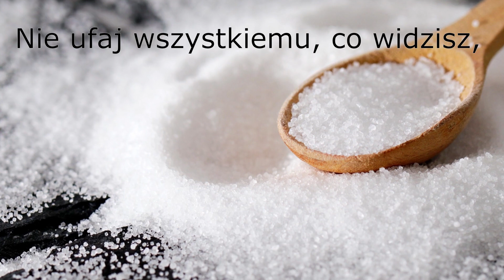hipokryzjak - Mądrość dnia 28.01.2023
Nie ufaj wszystkiemu, co widzisz, bo nawet sól wygląda jak cukier.#
muzyka - fragment utworu Ceremonial Library